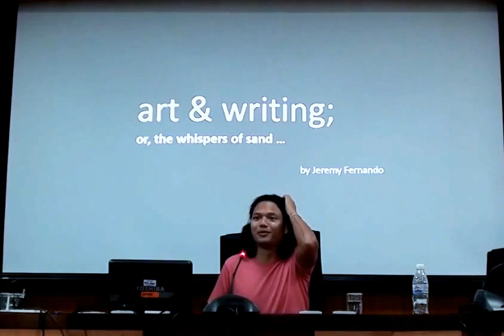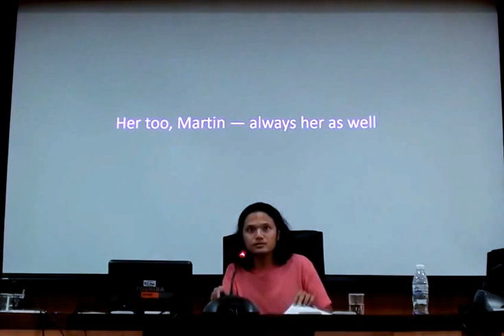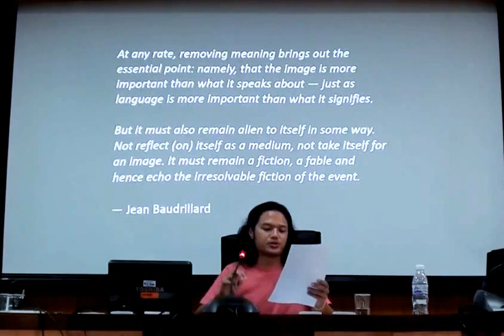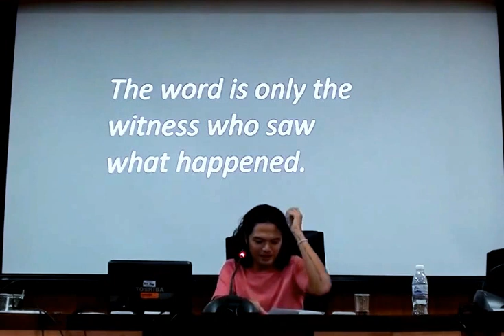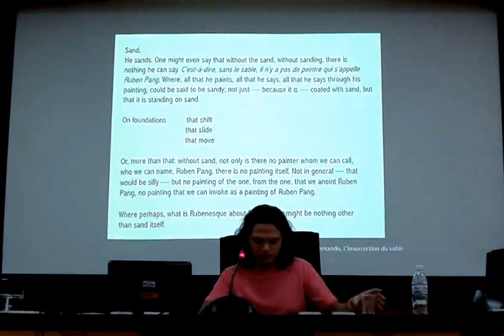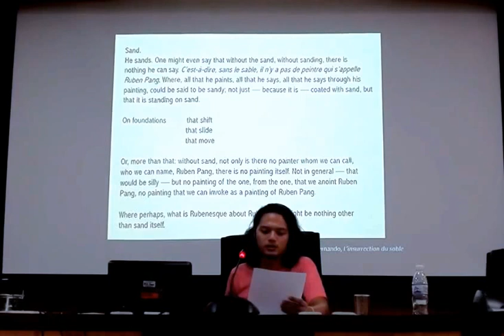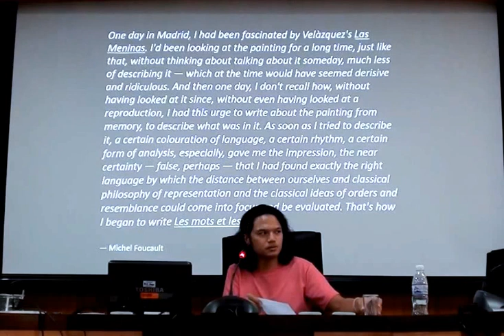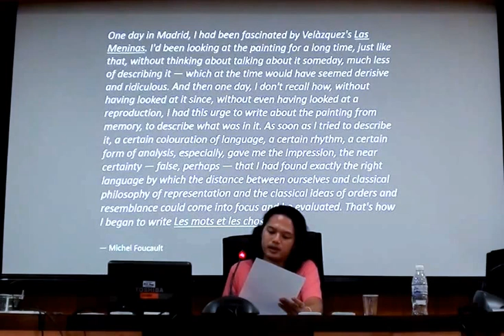Jeremy Fernando, 'art & writing; or the whispers of sand...' (17 February 2017)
In this talk, I will attempt to attend to the notion of writing and
its relation to movement, openings, and the possibility of openness to the other, through a meditation on the very movement that I was unable to write – an instant that occurred when I was trying to inscribe my thoughts on, my responses to, the magnificent oil paintings made by the artist, Ruben Pang. And here – keeping in mind that this inscription is done, can only be done, in memory of that writing, the writhing, that has happened – I will posit the possibility that the inscriptions only started to occur when I began to listen to the matter or Ruben’s work, to its materiality; and that what was written, my remarks, were the marks, what remains, of sand; or even, the transformation of the whispers of the sand – the movement of forms being nothing other than another name for art itself.